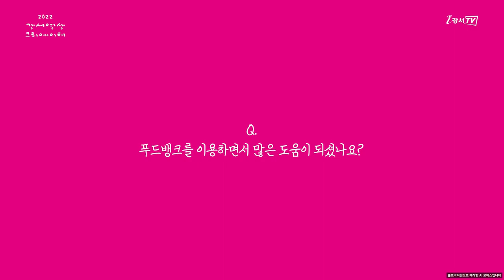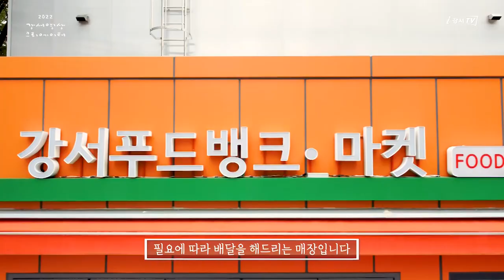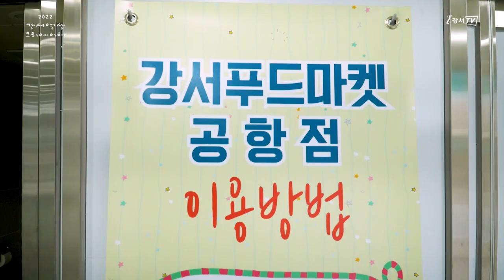[지금은 강서시대!] 강서잇다, 푸드뱅크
'지금은 강서시대!(소페르)'에서 제작한 영상입니다.